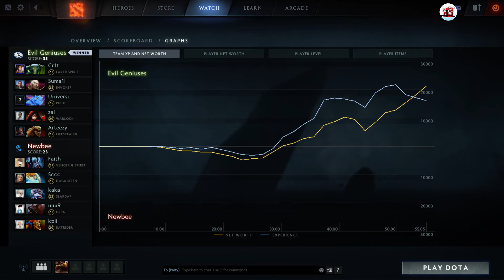Universe Puck Offlane | EG vs Newbee @ DAC2017 - 7.04 Full Game